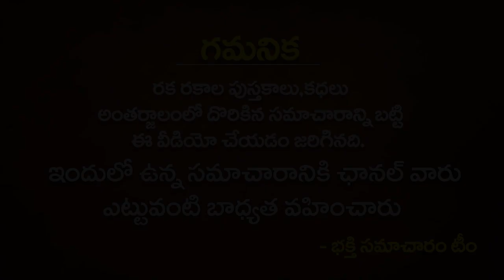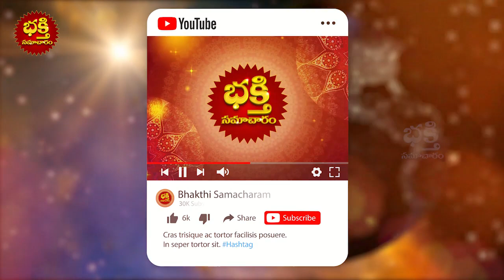రేపే శుక్రవారం బహుళ త్రయోదశి లక్ష్మీదేవికి ఈ నైవేద్యం సమర్పిస్తే కోరిన కోరిక తీరుతుంది LAKHMIDEVI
రేపే శుక్రవారం బహుళ త్రయోదశి లక్ష్మీదేవికి ఈ నైవేద్యం సమర్పిస్తే కోరిన కోరిక తీరుతుంది LAKHMIDEVI | lakshmidevi friday special pooja vidhanam | bhakthi samacharam